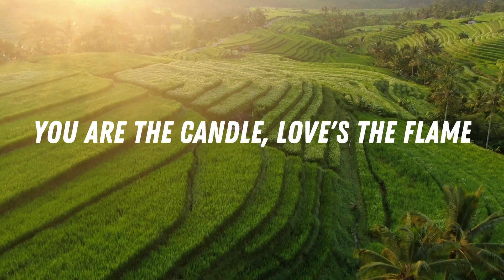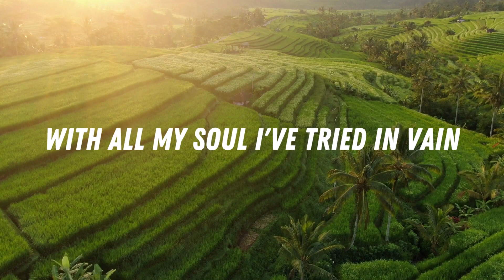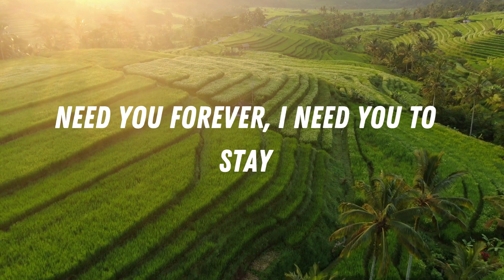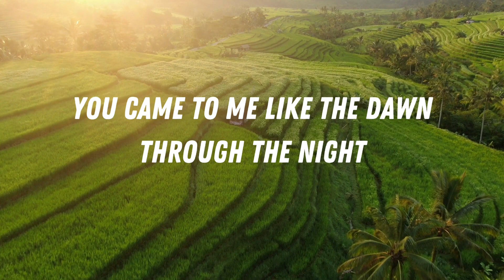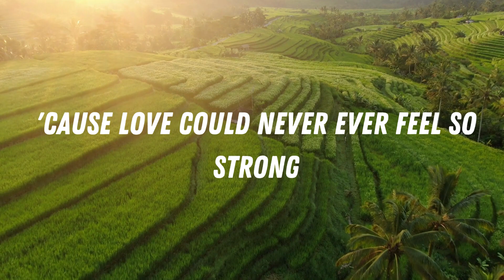Said I Love You But I Lied - Michael Bolton ( Lyrics Video )